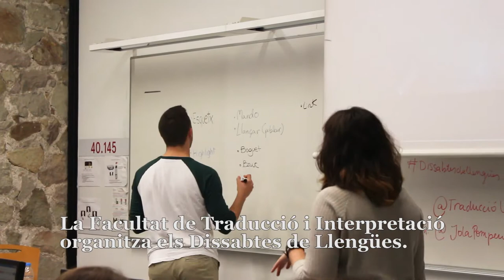Dissabtes de Llengües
Els Dissabtes de llengües són dues jornades dedicades als estudiants de Batxillerat que vulguin endinsar-se en l’estudi de les aplicacions lingüístiques que exigeixen les formes de comunicació actuals.